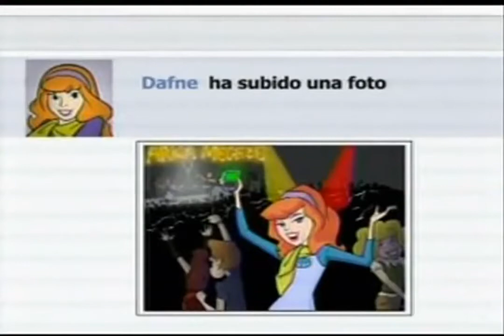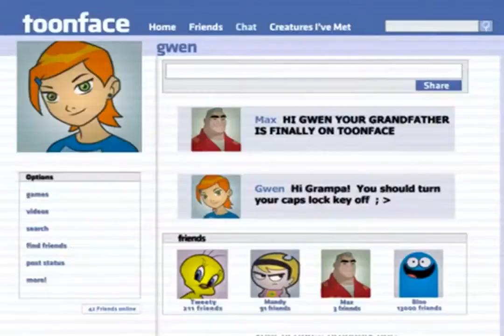Gwen Tennyson: Toon Face - (Scenes)